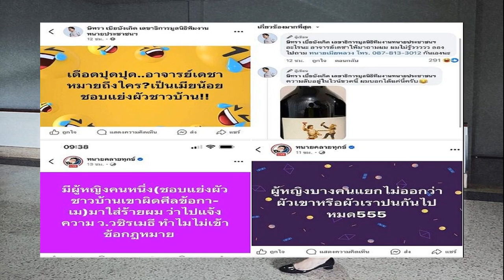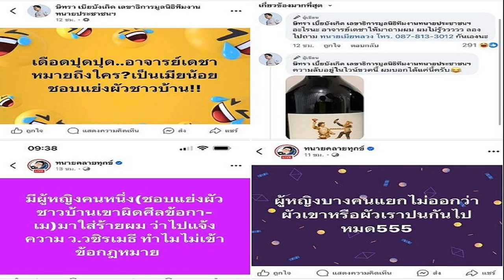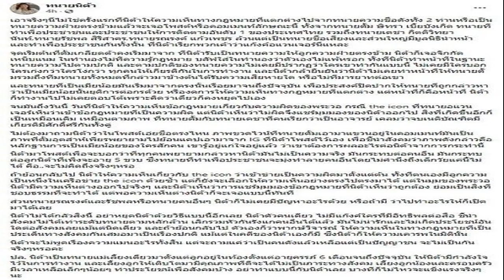สะเทือนอีก พิธีกรรายการดังมีผวา เตรียมโดน รับสร้างรับอวยเหล่าบอสจนดัง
20 ต.ค. 2567
13:01 น.
สะเทือนอีก พิธีกรรายการดังมีผวา เตรียมโดนจัดหนัก หลังรับอวยเหล่าบอสจนดัง ทนายดังลั่นจะบอกโดนหลอกไม่ได้ ดาราดีๆ ไม่เห็นมีใครโดนหลอกเลย เผยถึง เมียกันต์
ทนายเดชา ทนายคลายทุกข์ เผยในข่าวเย็นช่องวัน ถึงพิธีกรในรายการดังที่เคยนำบอสพอล หรือ บอสต่างๆ ไปออกรายการ อวยจนดังว่า

อ่านข่าว – ย้อนภาพ พอล ตีสิบ สู่ บอสพอล ล่าสุดมีภาพคู่นักธุรกิจพันล้าน กรรชัย ยังจำหน้าไม่ได้เลย
อ่านข่าว – ขุดคลิปรายการดัง ‘ต๋อย ไตรภพ’ สัมภาษณ์ชีวิต บอส ‘ดิไอคอน’
“พระอาจารย์ ว. ท่านก็น่าจะได้สคริปต์ จากบอสพอลเหมือน คุณแซม คุณกันต์ คุณมิน คือการรับจ้าง โดยอาศัยเครื่องแบบผ้าเหลือง
ถามว่าผู้เสียหายมากแค่ไหนขั้นไปเอาผิด พระอาจารย์ ว. ทนายเดชา กล่าวว่า “อินบ็อกซ์ เฉลี่ยพันกว่าสายที่ร้อง พระอาจารย์ ว. (มูลค่าความเสียหายตรงส่วนทนายเดชา ) ผมว่าหลักร้อยล้าน”

มีเครือข่ายที่เราจะเอาผิดอีกไหม ทนายเดชา กล่าวว่า “มีพิธีกร พวกพิธีกรที่ไปรับสร้าง อวยพวกมิจฉาชีพจนดัง มีเซ็ตคำถาม เรามีอยู่ในใจ รอแป๊บหนึ่ง
“ยังเหลือ เมียคุณกันต์ กลุ่มที่ได้รับรางวัลท็อป income กลุ่มที่หลอกลวงประชาชนได้ 20 อันดับ ผมเตรียมไว้แล้ว (ล็อต2เท่าไหร่) ผมว่าเกิน20 นะ
“รู้อยู่แล้วเขาให้ไปหลอกลวงประชาชน คอร์สอะไร 3 วัน 98 บาท ใครจะสอน ตัวเองรู้อยู่แก่ใจ โดนหลอก ไม่ใช่หลอก ดาราดีๆ ไม่เห็นมีใครโดนหลอกเลย มีไม่กี่คนหลอก ส่วนใหญ่ก็พวกเปิดแอร์ให้เฟอร์นิเจอร์ ให้กระเป๋า พวกนี้โดน